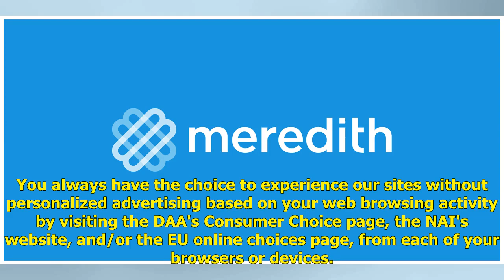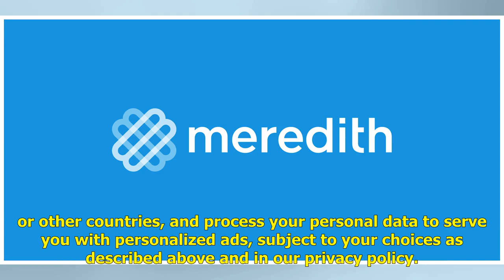Politics News Network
| PEOPLE.com Welcome! Meredith collects data to deliver the best content, services, and personalized digital ads. We partner with third party advertis...